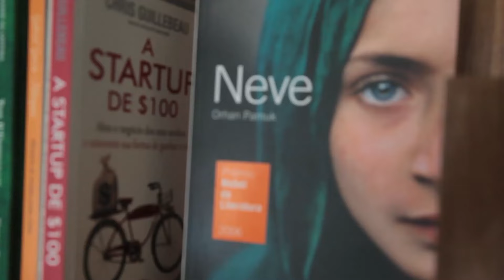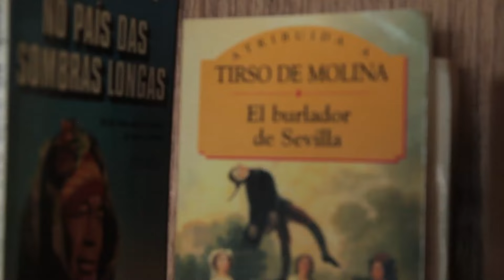Roda dos Livros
Há dois anos, foi criado, no TRT-2, o Projeto Roda dos Livros. Desde então, mais de mil e quinhentos exemplares doados por servidores e magistrados já circularam pelas estantes instaladas em várias unidades do regional. Seu objetivo: o puro e simples compartilhamento das emoções e experiências proporcionadas pela literatura.